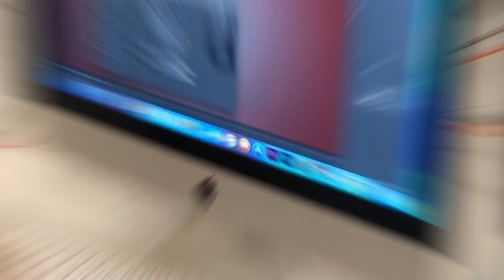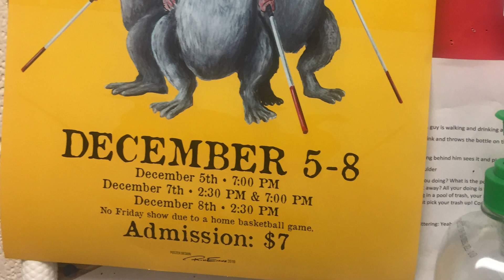HAWK TV 11 26 19